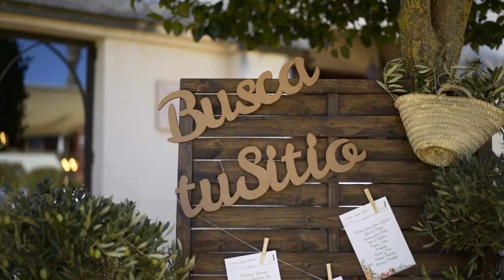Trailer Lorena y Juan Antonio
Lorena y Juan Antonio son de esas personas que te hacen sentir a gusto cuando estás con ellos y esto no fue distinto durante el día de su boda en Córdoba.

La ilusión con la que prepararon cada uno de los detalles hacía presagiar lo que sería un gran día de boda en Hacienda Dehesa del Colmenar.